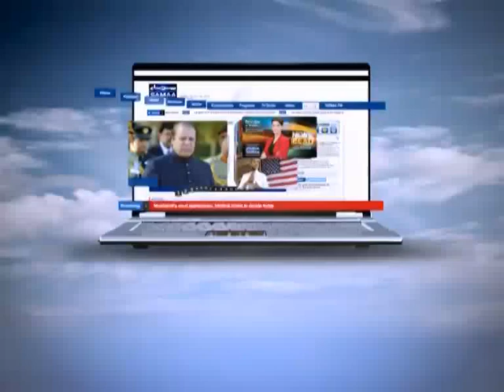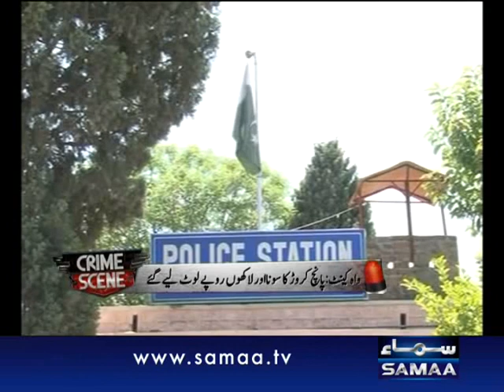Crime Scene Oct 06, 2011 SAMAA TV 1/2